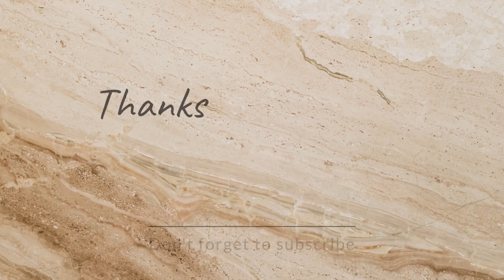Hello YouTube❤️ join us on this video and see what we do in the winter time